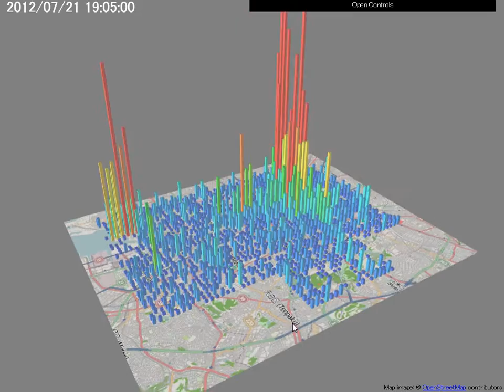Congestion Visualization using Cellular Phone Location Data